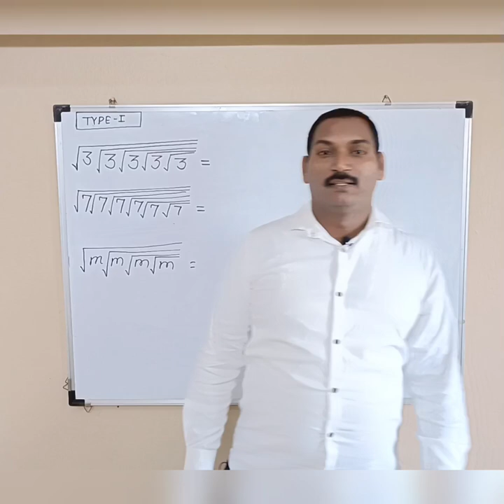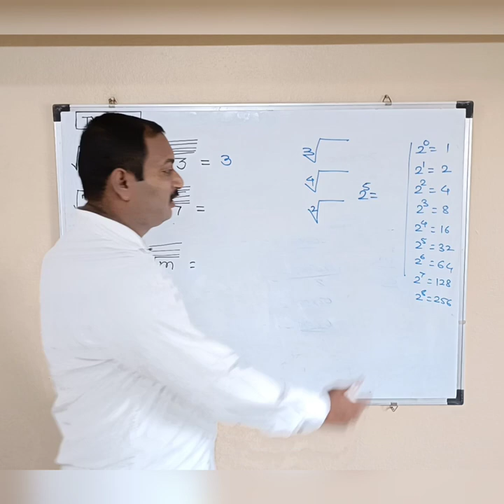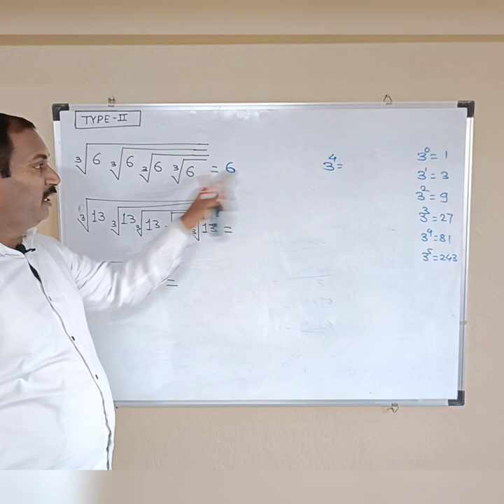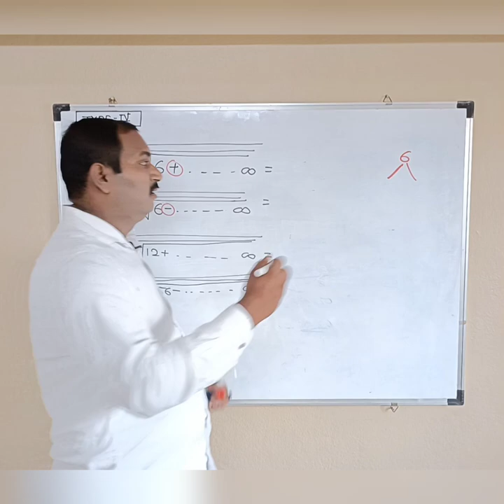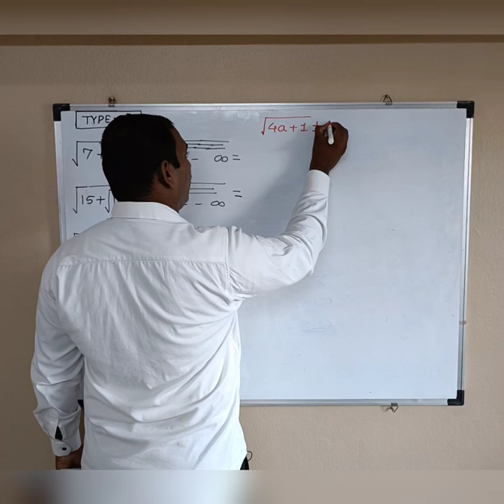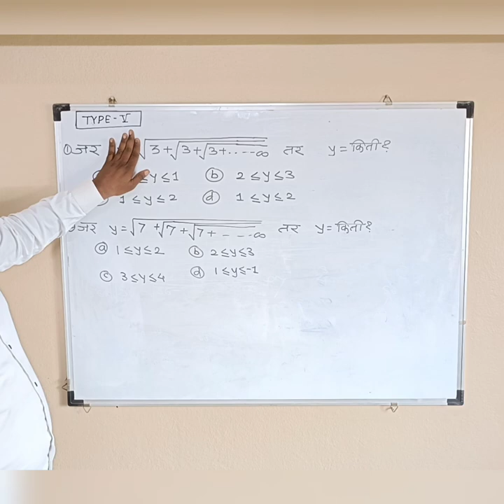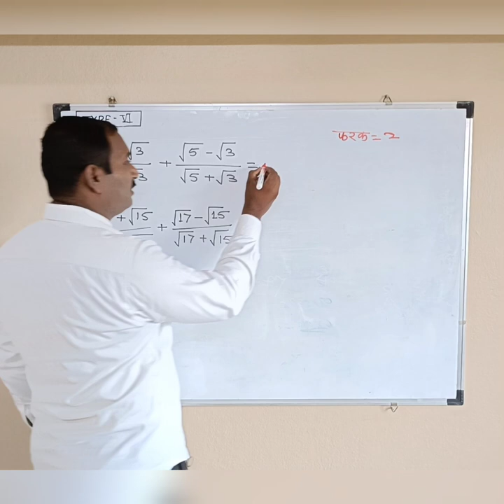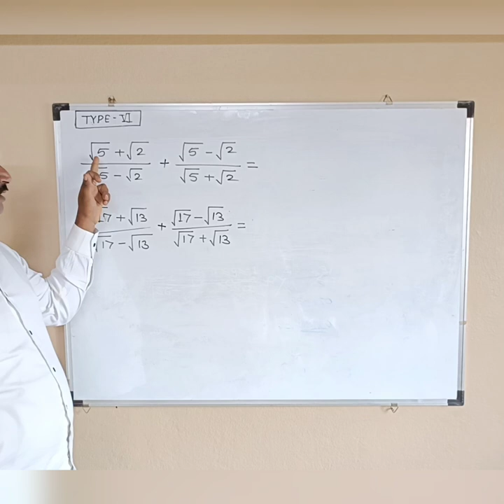सरळीकरण/ Simplification/ Vikas Gidde Sir/ MPSC touch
# विकास गिडडे सर

MPSC touch हा यूट्यूब चॅनेल सबस्क्राईब करा.
पाठीमागील विडिओ पाहण्यासाठी...